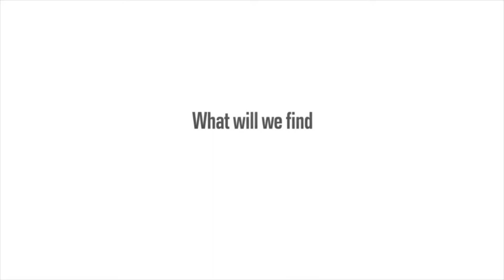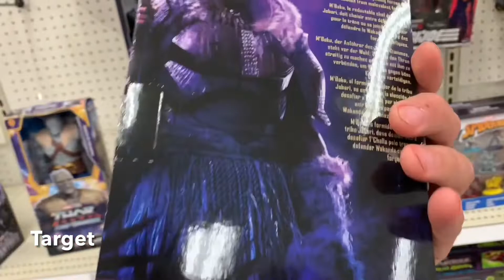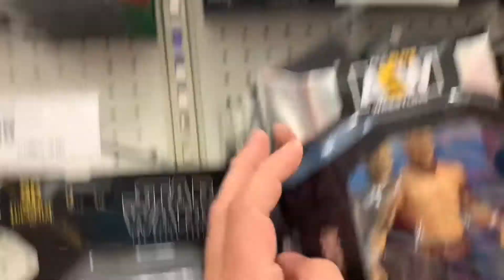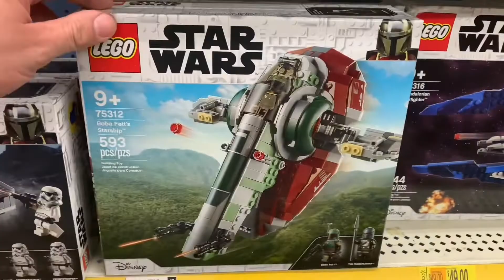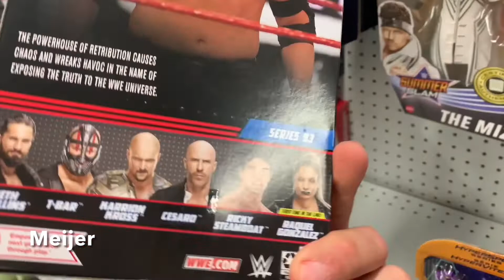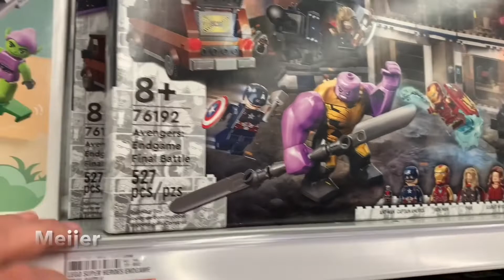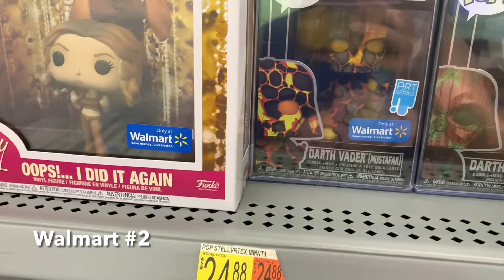Toy Hunt 149! Legends, Black Series, and a Chase!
Well we are getting back into the flow of toy hunting even though the looming chance brought on by Hasbro is still depressing but the show must go on as they say and we still plan to be collectors just re-structuring what it means to us! Still found a Marvel legend and some black series to buy and hey Kassie found a chase! Also Lego clearance at Walmart! Steel City Con video coming next Monday!

Partnered with KEEONSPORTS.COM